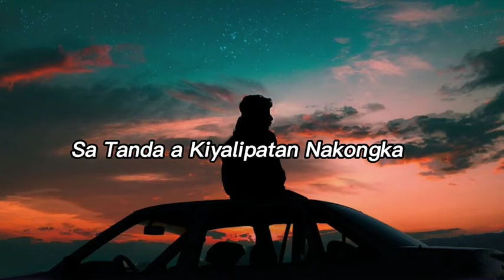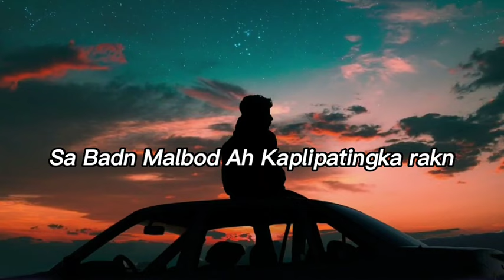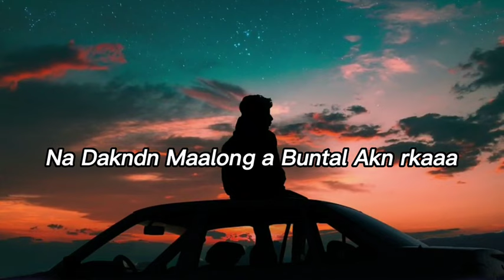MIYAKALIPAT KADN new MARANAO 2023 original compose NASSER CADALIN MALANG